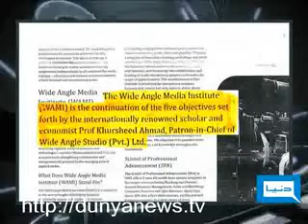Hassan Nisar vs Faisal Raza Abidi in Khari Baat Lucman Kay Saath Part 1 44